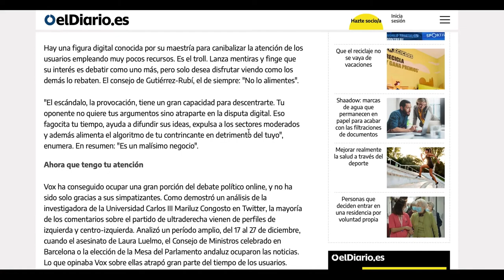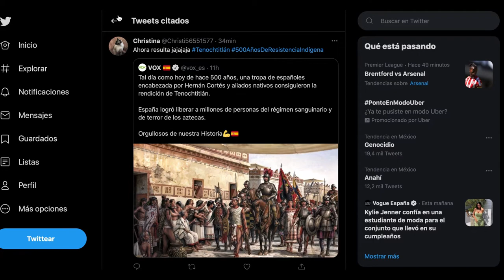¿Por qué criticar a VOX en realidad le beneficia?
Esta agrupación y otras similares en el mundo se aprovechan de un vacío que dejan los algoritmos para amplificar sus mensajes